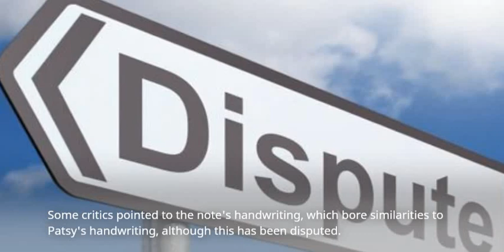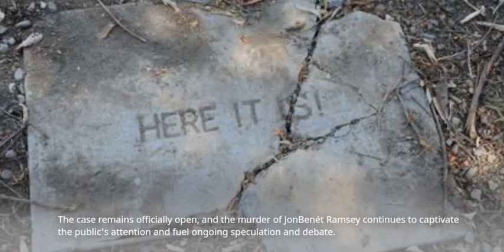The Tragic Murder of JonBenét Ramsey Unsolved Mystery Shrouded in Controversy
Dive deep into the perplexing case of the tragic murder of JonBenét Ramsey, a six-year-old beauty queen whose death shocked the nation. Explore the crime scene, the suspicious ransom note, and the ongoing investigation that has left more questions than answers. Uncover the various theories and controversies surrounding the case that continues to captivate the public's attention to this day.